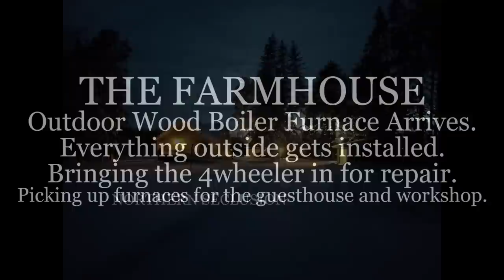THE FARMHOUSE. Outdoor Wood Boiler Install. Getting ready for phase 2.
The outdoor part of the wood boiler system gets installed. All the lines are run and the unit gets set. Getting things ready for the interior install.